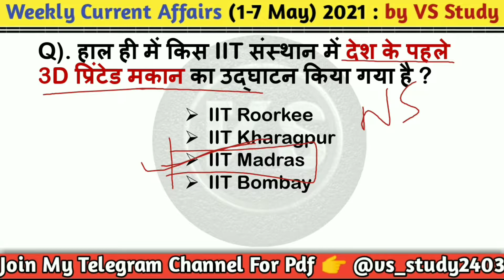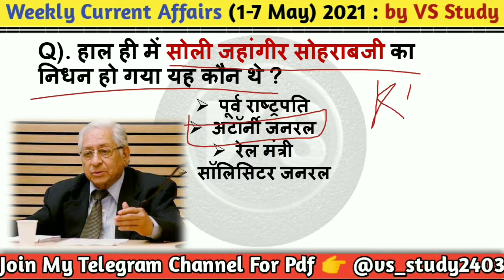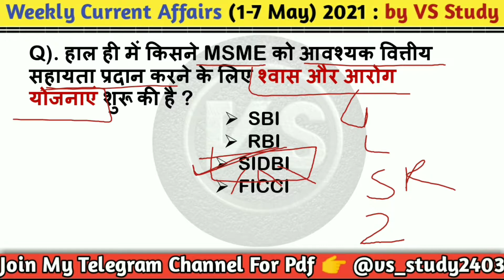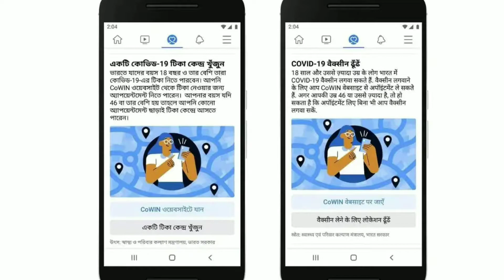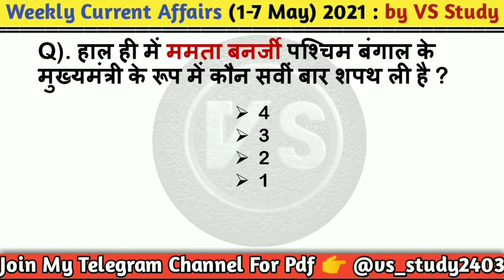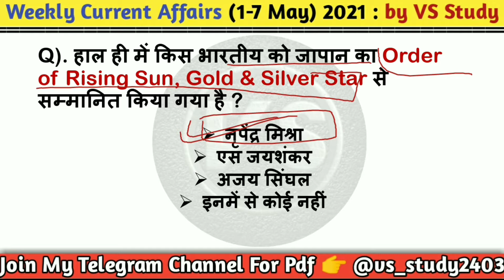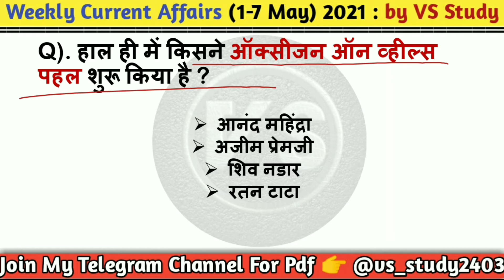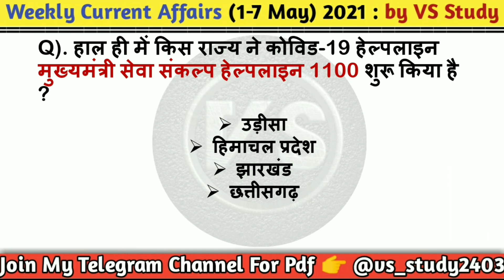MAY 1ST WEEK CURRENT AFFAIRS 2021 | WEEKLY CURRENT AFFAIRS 2021 | VS STUDY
Dosto Aaj Ke Is Video Me Apko May 2021 Ke First Week Ke Important Current Affairs Karaye Gaye Hai Ummeed Hai Apko Ye Video Bhut Pasand Aayegi Thank you so much...

Topics Covered:
1. Current Affairs May 2021
2. Weekly Current Affairs In Hindi
3. 1-7 May 2021 Current Affairs
4. May 1st Week Current Affairs 2021
5. May First Weekly Current Affairs

Exams Covered:
SSC
RAILWAY
BANKING
DEFENCE
TET
UPSC
State PSC